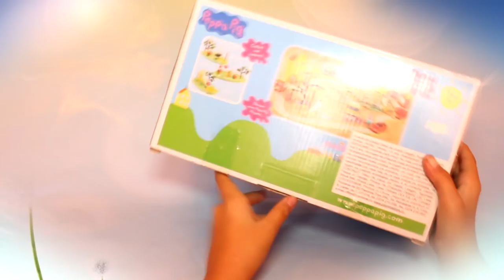Peppa Pig Playground 1080p full